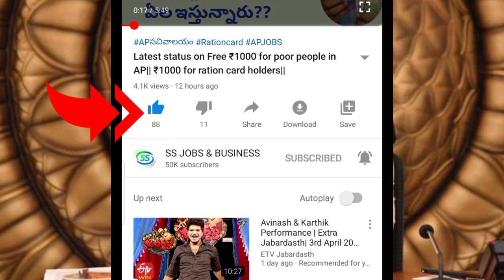Amma vodi latest updates| Vidya kanuka kits|LATEST updates vasathi divena